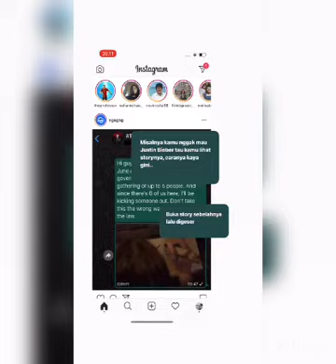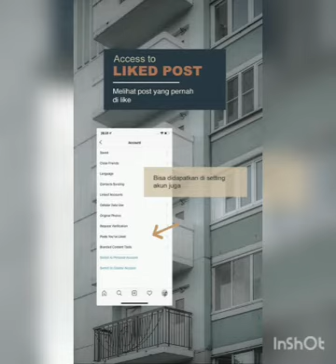Fitur baru Instagram | UC People IG Story 16 June 2020